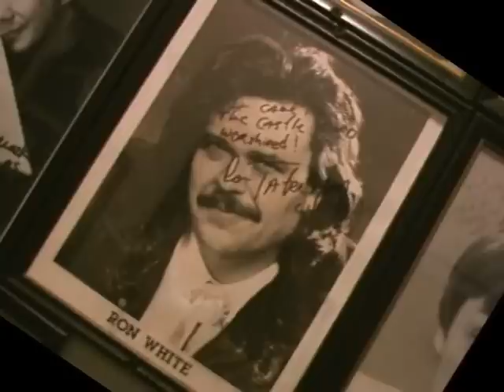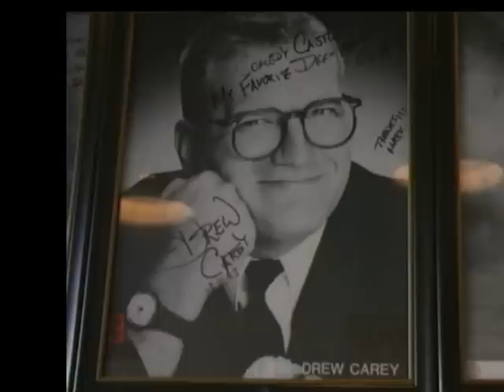Bill Hildebrandt - at Comedy Castle - Anybody Who Ain't Anybody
Tim Zajkowski interviews comic Bill Hildebrandt